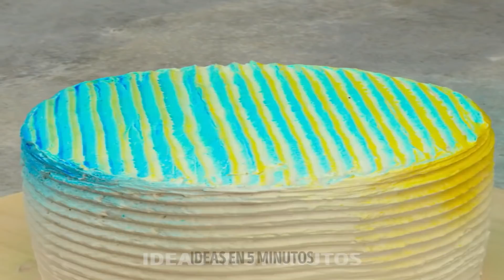SIMPLES Y DELICIOSAS RECETAS PARA TODO AMANTE DEL QUESO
¡Ay, queso! Uno de nuestros ingredientes favoritos de todos los tiempos. ¡Puedes comerlo solo, con galletas saladas, en pasta, en tacos e incluso en pastel! El video de hoy está dedicado a este alimento versátil y delicioso. Tenemos algunas recetas y trucos para ayudarte a usarlo en la cocina de formas nuevas y creativas. Para empezar, te mostraremos cómo hacer las papas fritas con más queso. Serán perfectos para acompañar salsas y salsas.

Esta receta de arancini es impresionante. Solo mira el resultado pegajoso y sabroso. Echa un vistazo para aprender cómo hacer estas bolas de arroz italianas paso a paso. ¿Sabes cuál es una excelente manera de hacer un taco 10 veces mejor? Una tortilla de queso. Todo lo que tienes que hacer es derretir el queso en forma redonda y dejar que se enfríe. ¿Quieres aprender a hacer tartas de queso individuales que puedas tomar cuando quieras? ¡Mira este video!

MARCAS DE TIEMPO:

0:22 – Chips de queso
2:33 - receta de Arancini
5:56 – Tortilla de queso
9:22 - Receta fácil de tarta de queso
12:42 – Rollitos de calabacín y queso